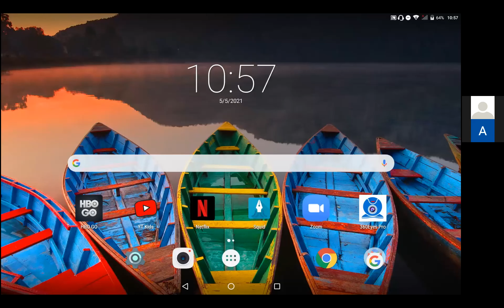Електродинамика 17, 2/3